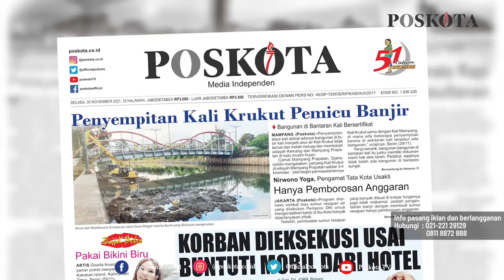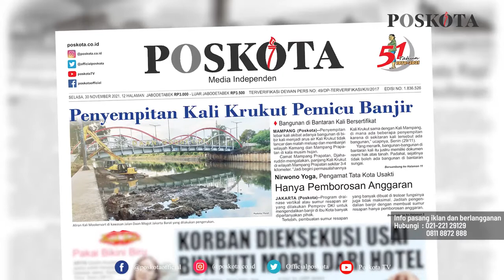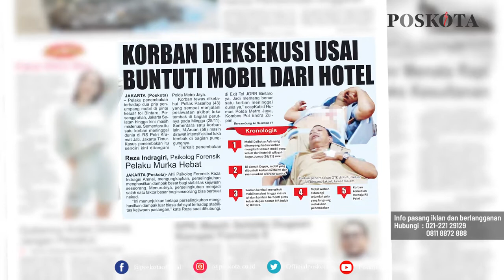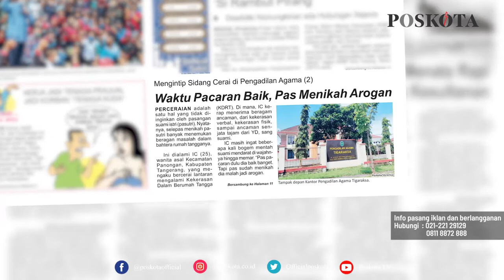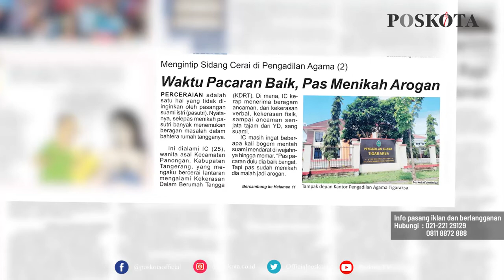HEADLINE HARIAN POSKOTA EDISI SELASA 30 NOVEMBER 2021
Harian Poskota menyajikan beberapa topik menarik di antaranya penyempitan kali Krukut pemicu banjir, korban penembakan dieksekusi saat buntuti mobil dari hotel, mengintip sidang cerai di Pengadilan Agama